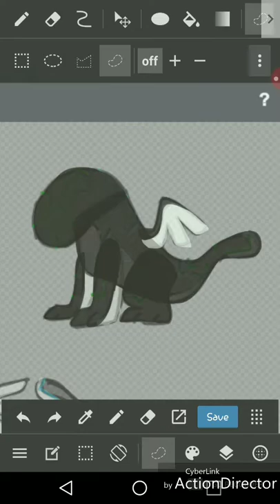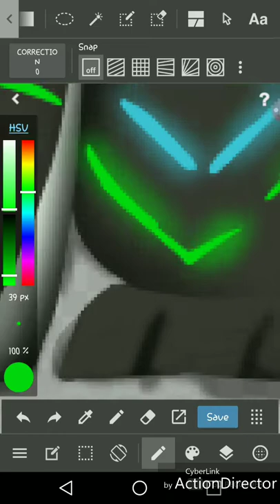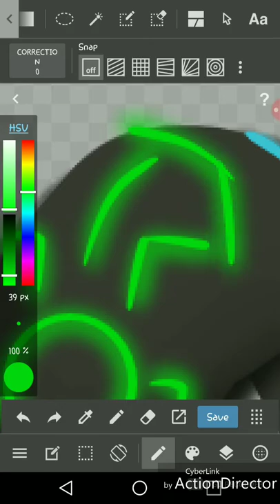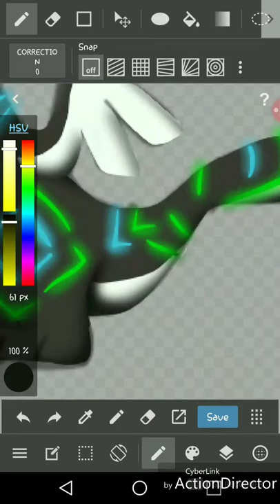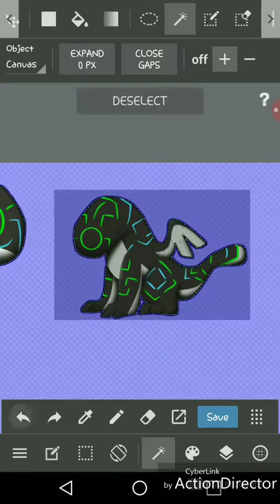¤~Upgrade~¤ Dragon Speedpaint| Part 1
Recorded w/ Go Recorder
Edited w/ ActionDirector
Drawn w/ Medibang

Hey guys, stream starts at around 12 and 1 pm so sont be late! Or do! Either way is fine.